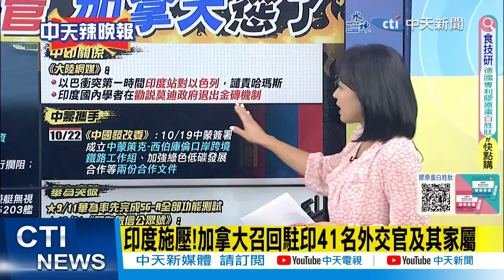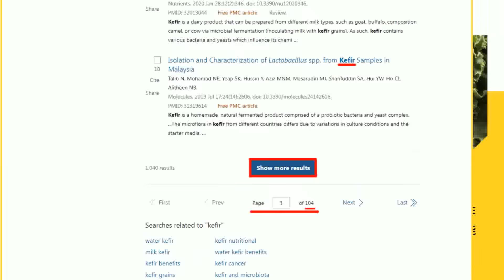【麥玉潔辣晚報】美債爆了! 點名這三種亞幣慘了... | 美債風暴 連鎖衝擊 3亞幣小心@中天新聞CtiNews 精華版